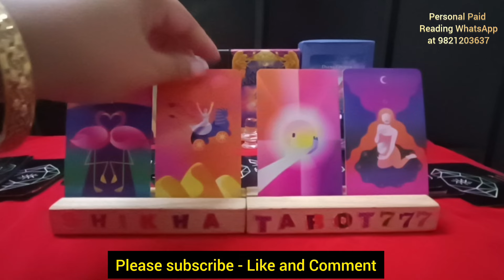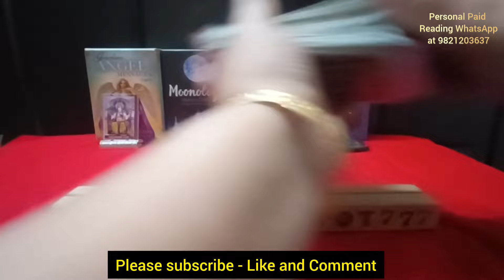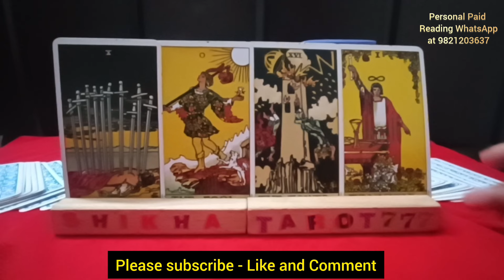Gemini ♊ मिथुन Love Tarot Reading for Singles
weekly reading
Shikhatarot777